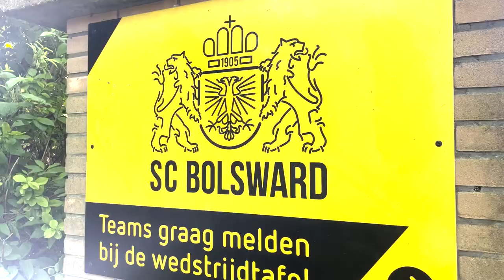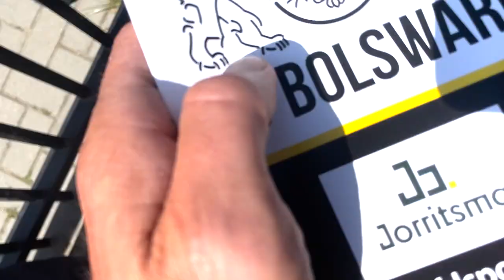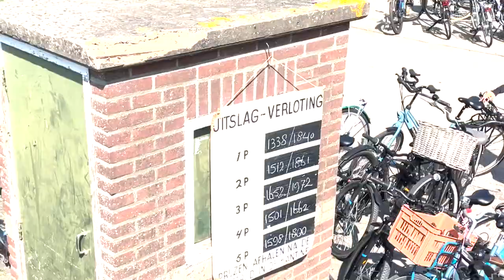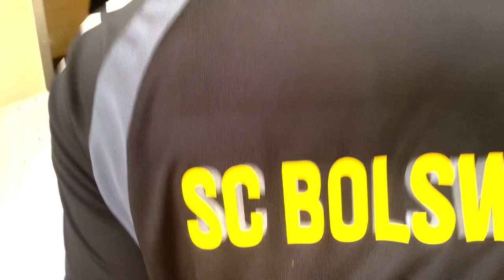27MEI2023 • SC Bolsward Kampioenswedstrijd - Nijland Thuis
18 jaar geleden begon dit vloggen al, toen bij C.A.B. één van drie voetbal verenigingen destijds in Bolsward, dat was met Kerst Heida en consorten. Vandaag was dit het sluitstuk van alle filmpjes, het uiteindelijke filmpje van Juryt, het zou getiteld de Ontknoping kunnen zijn.

Al vier jaar had hij geen vlog meer bij het voetbal gemaakt, al had het vorig jaar ook al gekund, toen SC Bolsward kampioen werd in de 4e klasse op zaterdag. Hoewel de paraplu microfoon wat haperde, is deze afgelopen 27 mei in 2023 wel weer mooi vastgelegd, voor het tweede jaar op rij kampioen, klasse, nu van de 3e naar de 2e.

We spreken de voorzitter en voorzitser van club, een duo baan. We spreken ook veel anderen van de club, de aanvoerder van de toekomst en vee; supporters langs de kant. Daarnaast spreken we veel spelers na de wedstrijd, ook om terug te blikken op het afgelopen seizoen en de stijgende lijn van voetbal in Bolsward te bespreken. Voor mensen die het niet weten, het heeft in Bolsward jarenlang geduurd voordat er één club was met één prestatie elftal.

Mensen in Bolsward die van voetbal houden weten wat er is gebeurd de afgelopen jaren, des te mooier is dat de dag van vandaag werd afgesloten met een prachtige ode van een Blauw Rood muziek korps.